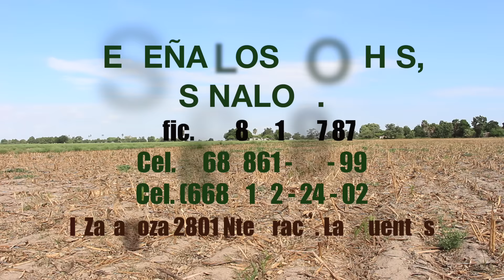Empresa Ceseña de Los Mochis - Equipo Cultivador Maverick Yetter